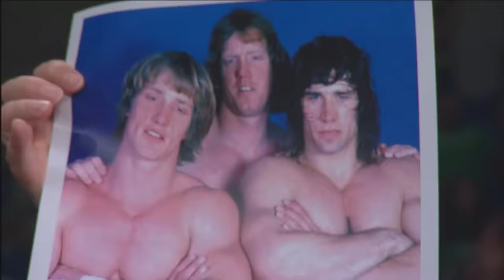SLAMMIVERSARY Xll - FULL - 2014 | Bobby Lashley VS Samoa Joe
TNA X DIVISION CHAMPIONSHIP 6-WAY LADDER MATCH
Sanada, Tigre Uno, Manik, Eddie Edwards, Davey Richards and Crazy Steve

"Winner enters the TNA World Heavyweight Championship Match"
Bobby Lashley VS Samoa Joe
Magnus VS Willow

Austin Aries VS Kenn King

The Von Erichs (Ross & Marshall Von Erich) VS The BroMans (Jessie Godderz & DJ Z)

TEXAS DEATH MATCH
Ethan Carter III VS Bully Ray

Mr. Anderson VS James Storm

TNA WORLD HEAVYWEIGHT CHAMPIONSHIP TRIPLE THREAT STEEL CAGE MATCH

Don’t miss another episode of IMPACT! the fastest paced show in professional wrestling.

Become an IMPACT WRESTLING INSIDER today with the ultimate YouTube membership

There’s two levels of membership: IMPACT INSIDERS and IMPACT ULTIMATE INSIDERS.

INSIDERS get access to members-only badges that appear next to your name in the comments sections and during exclusive live-chats with your favorite impact wrestling stars. Insiders also get exclusive access to impact’s weekly television show each and every Thursday.